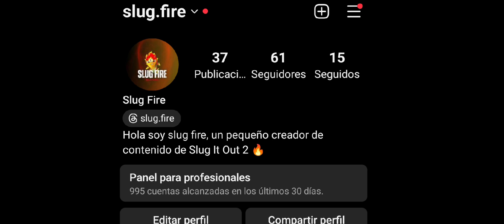✨Todo Lo Que Tienes Que Saber De INFERNAL☝️Slugterra: Slug It Out 2 ⭐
👉🏻ESTE ES MI ID POR SI ME QUIERES AGREGAR : "73C01D73BCE06685" 👈🏻